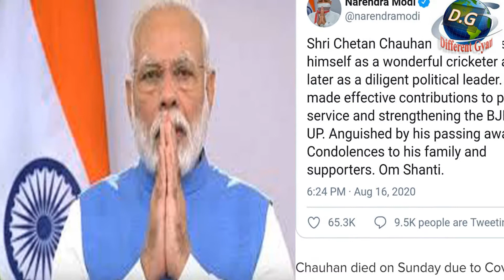Shri- Chetan Protap Singh Chauhan Life History 2020|| India's Oldest Cricketer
Helow friends, Shri Chetan Chauhan, full name of Chetan Protap Singh Chauhan born on 21 July 1947, and died on 16 August #2020, he died at the age of 73. Chetan Protap Singh Chauhan was cricketer turned politician. He played along with Sunil Gavaskar and one of the best opening partnership in the country and was a Minister in Uttar Pradesh from Bhartiya Janata Party .
In this video i am shown his life history, because of he was a good and oldest cricketer.
If you know more about his life history , please you can tell me by writing in the comment box below this video. Thank you.
And if you find any wrong from this video, Kindly message me immediately  blow in the comment box otherwise e-mail me , i will diffidently give your reply as soon as possible.